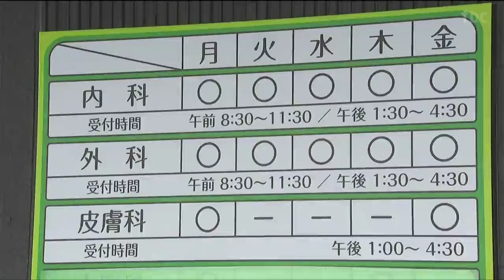「安心して継続して受診できる施設に」新築された村田診療所が診療開始 宮城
老朽化のため移転、新築された村田診療所が宮城県村田町に完成し、4日から診療が始まりました。村田町村田に完成したみやぎ県南中核病院付属村田診療所では診療開始に先立ち、関係者が集まって開所を祝いました。村田診療所は元の診療所が築38年と老朽化したためおよそ500メートル北に移転、新築されました。鉄骨平屋で延べ床面積は443平方メートル。内科、外科、皮膚科の診療に加え来月からは新たに小児科も受け付けます。また、調剤薬局も併設しています。みやぎ県南中核病院付属村田診療所　安西良一所長：
「安心して、継続してかかっていただけるような施設として努めていきたい」村田診療所は、角田市や村田町など県南1市3町で組織するみやぎ県南中核病院企業団が運営し、年間2万人の外来患者を見込んでいます。